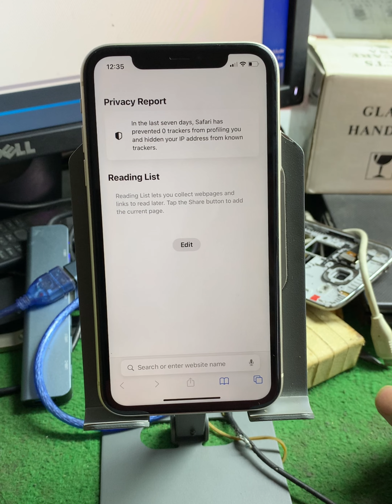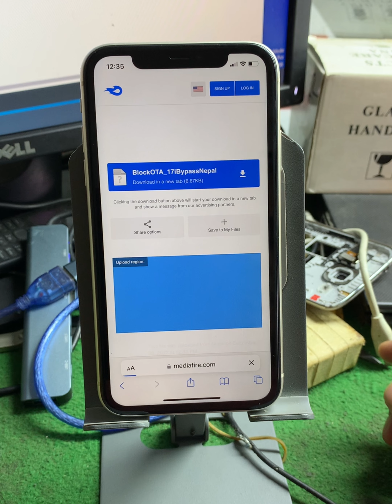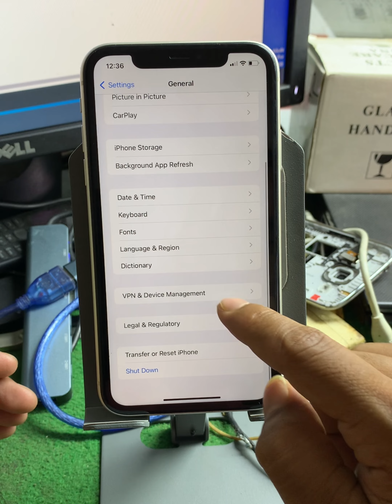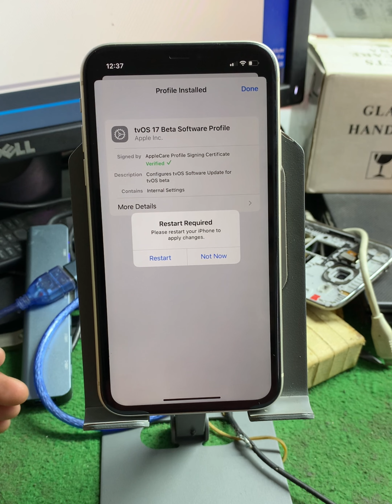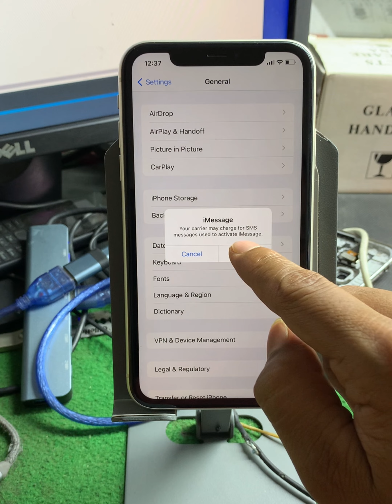Disable ota updates for iphone 📱 all model support (important for bypass iphone 📲)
Here we show how to stop updates in iPhone. This is valuable for bypass phone.

With ❤️
iBypass Nepal
iBypass Nepal 2.0